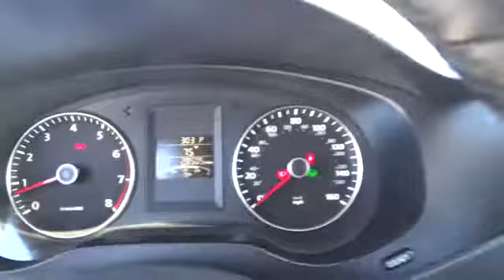2013 Volkswagen Jetta Sedan Escondido, San Diego, Oceanside, Vista, and Carlsbad 36939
2013 Volkswagen Jetta Sedan SE w/Convenience/Sunroof - Stock#: 36939 - VIN#: 3VWDP7AJ0DM350693

1695 Auto Park Way South

Volkswagen Certified and Grey. What a price for a 13! Nice car! If you demand the best, this outstanding 2013 Volkswagen Jetta is the car for you. Volkswagen Certified Pre-Owned means you not only get the reassurance of a 2yr/24,000 mile Bumper-to-Bumper Limited Warranty, but also a 112-point inspection/reconditioning, 24/7 roadside assistance, and a complete CARFAX vehicle history report. It will allow you to dominate the road with style and get wonderful gas mileage while you're at it.